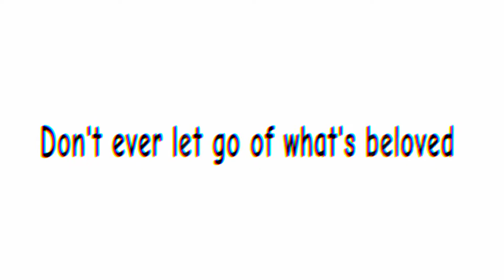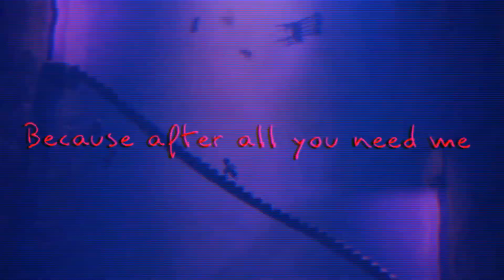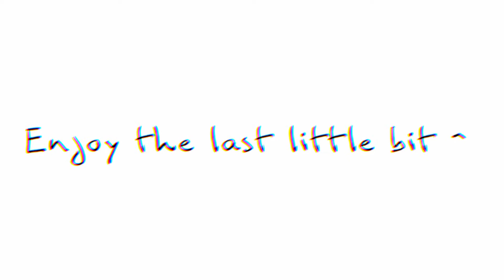|| Therefor you and me || Little nightmares 2 bit of little nightmares and very little nightmares ||